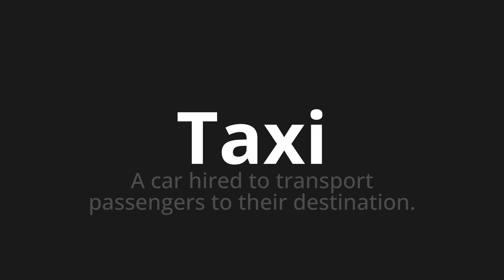How to pronounce Taxi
Master the Pronunciation of 'Taxi' - which means : A car hired to transport passengers to their destination. 📝 with @PPrononciation 🎓🗣️ - [Your Guide to English]

Learn to pronounce 'Taxi' perfectly in English with our easy and engaging tutorial by @PPrononciation! 📖📽️ In this comprehensive video, we provide you with native speaker examples 🗣️👂 and phonetic breakdowns 🎵 to ensure you get the pronunciation just right.

How to say Taxi in English